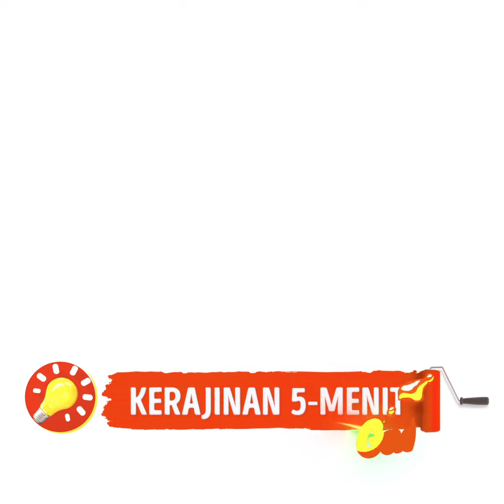Kiat Kecantikan dan Trik Makeup Terbaru untuk Tampilan Seperti Bintang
Ide luar biasa untuk makeup dan perawatan kulitmu!
Jadilah seorang yang kreatif dan menginspirasi bersama desain eye-shadow yang menakjubkan ini! Ciptakan tampilan paling unik dengan pola eye-shadow bertema pelangi!
Video ini akan membagikan beragam kiat cerdas untuk membuat rutinitas makeupmu lebih mudah dan lebih cepat! Dari makeup alis dan tips eyeliner sampai teknik menggunakan lipstik!
Tips untuk kukumu juga! Pelajari cara memperbaiki kuku yang patah!
Trik untuk rambut! Tahukah kamu kalau kamu juga bisa menggunakan masker wajah untuk rambutmu? Di sini kamu juga bisa belajar cara membuat rambut yang bergelombang!
Masih ada banyak ide eye-shadow serta trik menggunakan kuas makeup dengan lebih baik, atau lebih cerdas!
Trik kontur untuk wajah dan tubuhmu! Cara membuat hidungmu terlihat lebih kecil dan cara menggunakan kuasmu untuk efek yang lebih menawan!

1:08 – Trik eyeliner
2:30 – Teknik kontur
3:17 – Trik masker rambut
4:47 – Rambut bergelombang
5:50 – Cara membersihkan spons riasan Anda